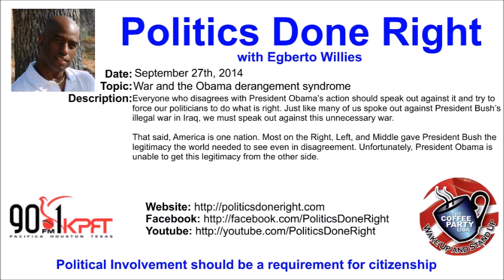Politics Done Right - War and the Obama derangement syndrome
To be clear, I completely disagree with President Obama going to war with ISIS / ISIL. In fact I believe we have been conned into war and I have written several blog posts about that (here,here,here,here).

Everyone who disagrees with President Obama’s action should speak out against it and try to force our politicians to do what is right. Just like many of us spoke out against President Bush’s illegal war in Iraq, we must speak out against this unnecessary war.

That said, America is one nation. Most on the Right, Left, and Middle gave President Bush the legitimacy the world needed to see even in disagreement. Unfortunately, President Obama is unable to get this legitimacy from the other side.

What is ironic is that President Obama has acquiesced to the military industrial complex. The President has acquiesced to the neocons. The President has acquiesced to the Republicans. So why can he not get the needed support overtly? This is the Obama derangement syndrome. It throws rational thought out the door. GOP Congressman Doug Lamborn’s (R-CO) attack on the President is the latest case.